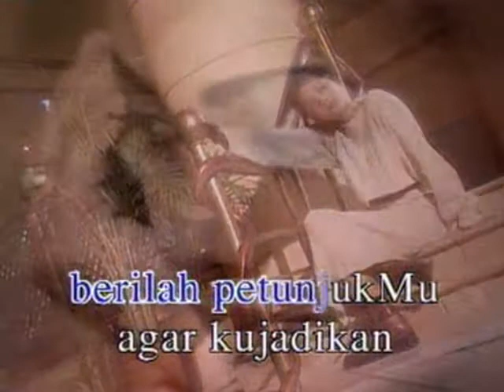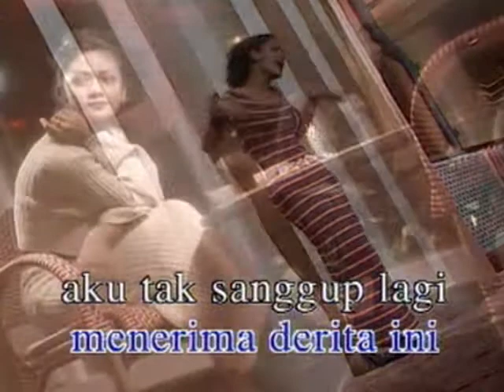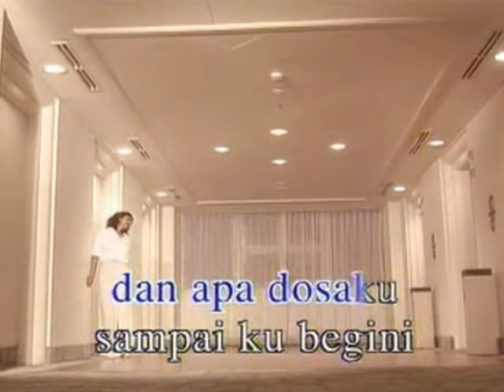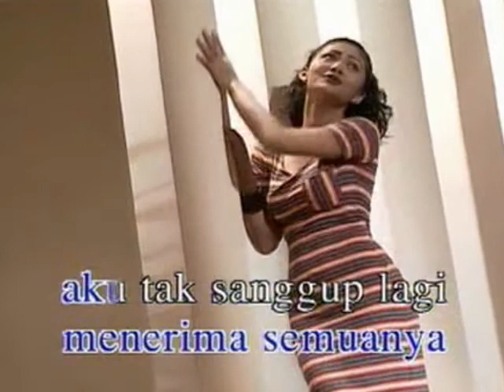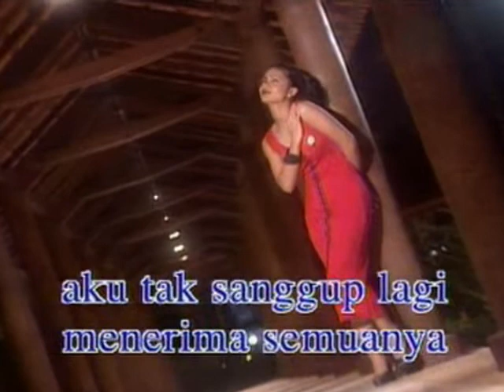Krisdayanti - Derita Tiada Akhir